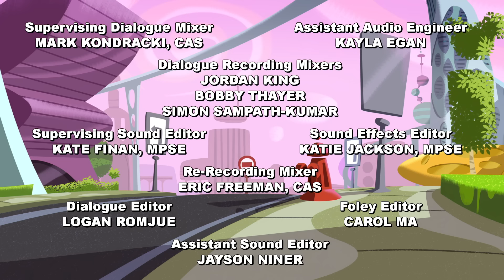Heroes Clean Up / Dino Duck | S2 E2 | Full Episode | Mickey Mouse Funhouse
Daisy thinks Donald has been cheating at their games in order to eat lunch sooner.

Watch Mickey Mouse Funhouse on Disney Jr.! And check out more videos with Mickey and friends

Available on Disney Jr. and Disney+

Mickey Mouse, and his friends - Minnie, Goofy, Donald, Daisy and Pluto - have a new friend! Funny, an enchanted talking playhouse, who takes them on adventures to unique worlds that inspire the imagination.